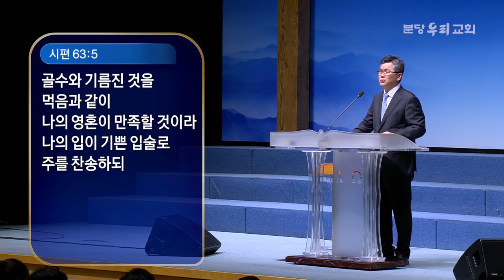분당우리교회 이찬수목사 | 자족 연습은 그리스도 안에서 [CTS2]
설교 제목 : 자족 연습은 그리스도 안에서

성경 구절 : 빌립보서 4장 11절 ~ 13절

11. 내가 궁핍하므로 말하는 것이 아니니라
       어떠한 형편에든지 나는 자족하기를 배웠노니
12. 나는 비천에 처할 줄도 알고 풍부에 처할 줄도 알아
       모든 일 곧 배부름과 배고픔과 풍부와 궁핍에도
       처할 줄 아는 일체의 비결을 배웠노라
13. 내게 능력 주시는 자 안에서 내가 모든 것을 할 수 있느니라